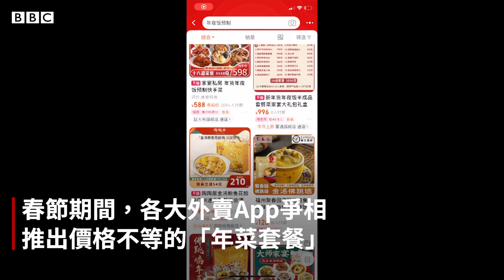農曆春節「外賣」和「預製菜」成中國人年夜飯新寵－ BBC News 中文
除夕夜，全家人一起吃團圓飯是華人社會的傳統。疫情下，「外賣」與「預製菜」成為一些中國家庭的年夜飯「新寵」。